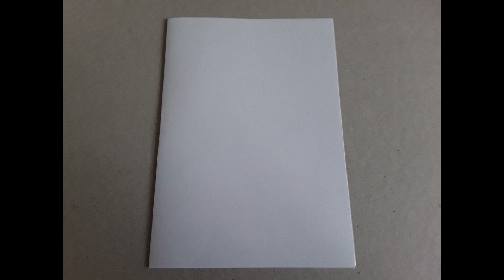Papiertulpe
Herr Schuhu zeigt, wie aus Papier eine Tulpe entstehen kann.